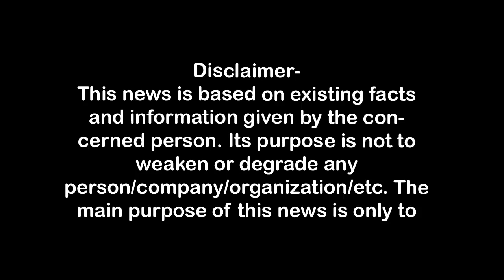अवैध संबंध के बदले पांच लाख की मांग कर रही थी चाची, मार डाला First Byte.tv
इत्तेफाकनगर निवासी फरहाना का शव बरामद,
जेठ के लड़के ने मौत के घाट उतार खेत में छिपाया शव,
कुछ ही घंटों पर पुलिस ने किया खुलासा,
शोएब ने पुलिस पर किया फायर, जवाबी फायरिंग,
मुठभेड़ के बाद शोएब के पैर में लगी गोली,

1.वाकई मोदीजी की तुलना नेहरूजी से नहीं की जा सकती